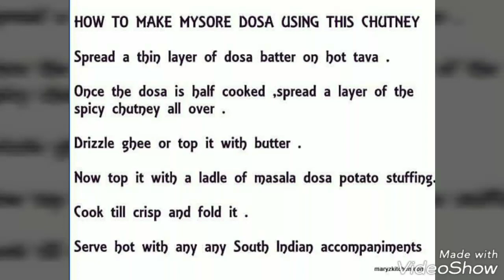How to make spicy chutney for mysore masala dosa/Spicy red chutney for idli&dosa/Red chutney recipe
SPICY CHUTNEY FOR MYSORE MASALA DOSA
INGREDIENTS
• Dry red chillies – 8 or 9  or as per taste
• Tamarind  - a small piece
• Garlic – 8
• Small onion / shallots – 4 OR half of a small onion
PREPARATION
1. Heat oil in a pan and roast channa  dal + red chillies on low flame till golden .[ don’t burn it ]
2. Add shallots + garlic + tamarind and fry for few seconds. Off the flame .
METHOD
Once it cools down , transfer it to a mixer jar .
Add salt and grind it .
Add required amount of water and grind it to a thick fine paste .
The chutney has to be little loose ,so that it becomes easy to spread over the dosa .
HOW TO MAKE MYSORE DOSA USING THIS CHUTNEY
Spread a thin layer of dosa batter on hot tava .
Once the dosa is half cooked ,spread a layer of the spicy chutney all over .
Drizzle ghee or top it with butter .
Now top it with a ladle of masala dosa potato stuffing .
Cook till crisp and fold it .
Serve hot with any any South Indian accompaniments .
NOTES
1. As we have added chana dal ,we may require more water as the dal absorbs water – for me it took more than half cup water .So add accordingly .
2. Adjust chilli as per taste – I added half of Kashmiri red chilli .
3. We can also add 1 or 2 tbsp of fresh coconut or dry coconut.
4. The chutney has to be spicy .
5. For potato stuffing / dosa batter / coconut chutney refer to recipes on my blog Maryzkitchen.com